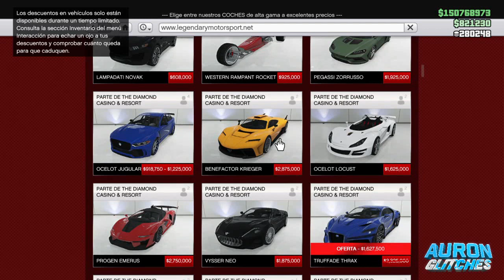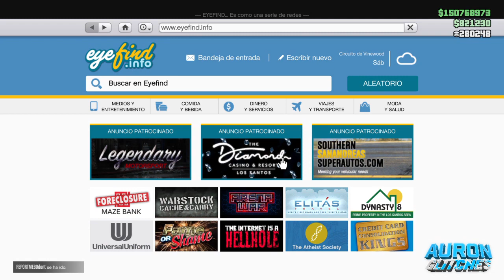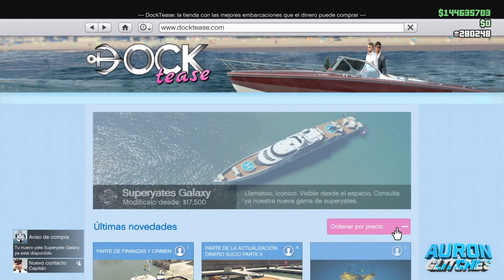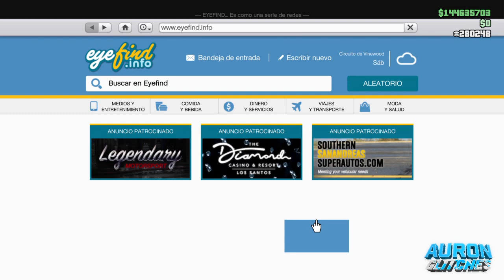GTA ONLINE ACTUALIZACION HOY : NUEVOS DESCUENTOS *COCHE GRATIS* Y DOBLE DE RP Y DINERO EN MISIONES..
Social Links★

◄▬▬▬▬▬▬▬▬▬▬▬▬ஜ۩۞۩ஜ▬▬▬▬▬▬▬▬▬▬▬
--TAGS--